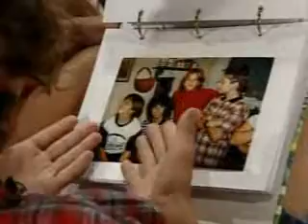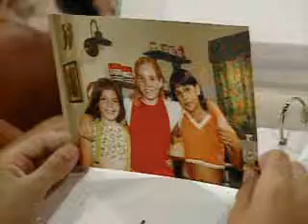ATROMHTOI_12.2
Palia seira apo to et1